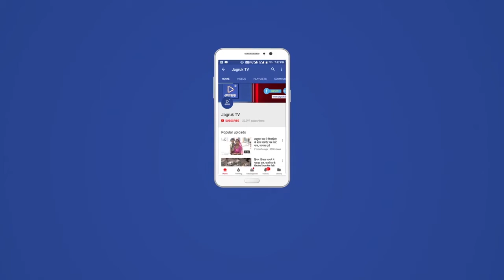सोजत रोड: वेक्सीनेशन के लिए युवाओं में जोश l राजकीय चिकित्सालय में 250 युवाओं का हुआ वेक्सीनेशन l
सोजत रोड  राजकीय चिकित्सालय में शुक्रवार को 250 वेक्सीनेशन हुआ। युवाओं में वेक्सीनेशन को लेकर जोश दिखा। कई युवा ऑनलाइन रेजिस्ट्रेशन के लिए कतार में है। वेक्सीनेशन के ऑनलाइन शेड्यूल मात्र कुछ सेकेंड में ही बुक हो जाता है। इस तरह से युवाओं में वेक्सीनेशन के प्रति अति उत्साह व जागरूकता देखने को मिल रही है।